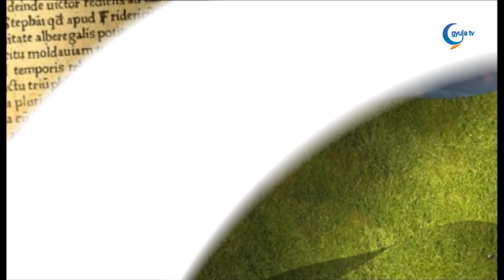2021. 07. 12. Pápai Attila